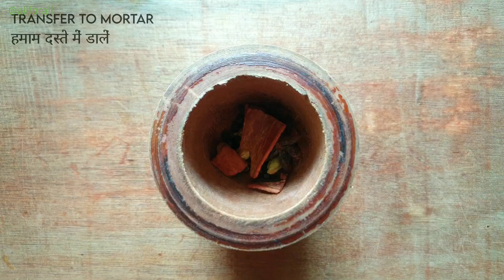How to Master masala chai ☕ in 3 Simple Steps | MASALA CHAI TEA LATTE | Drink for good health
Masala Chai : In India, many herbs and spices are added to the masala chai. Each family has their own version of making chai. This recipe shows how to master masala chai in 3 steps when you do not have Masala tea powder. You just need a few whole spices.

Many Indians like to have chai in the morning or during evening. I know some people who get a headache if they don’t get their daily cup of chai.

This masala chai recipe is the perfect balance of spicy and sweet. And it comes together in just 20-25 minutes with few ingredients in 1 pot.

Ingredients for masala chai:

- Some Whole Khade Masale
- Milk
- Sugar
- Tea

Do comment and tell me did you like whole wheat biscuits or not.